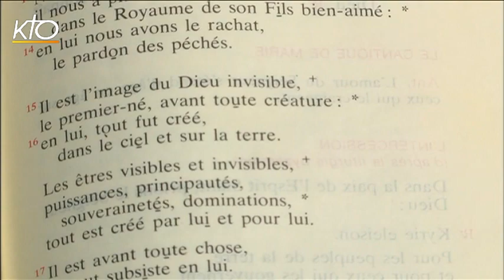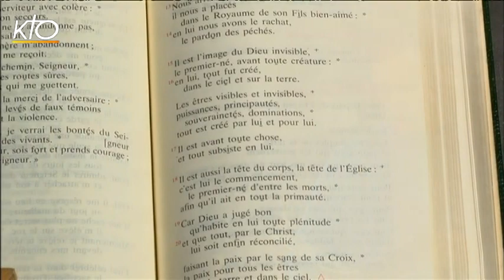Vêpres du 2 septembre 2015